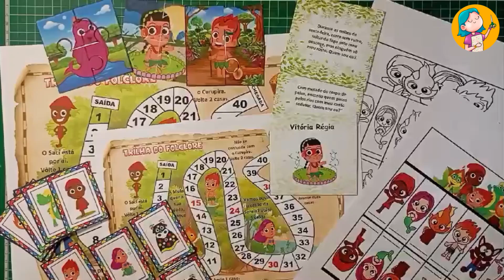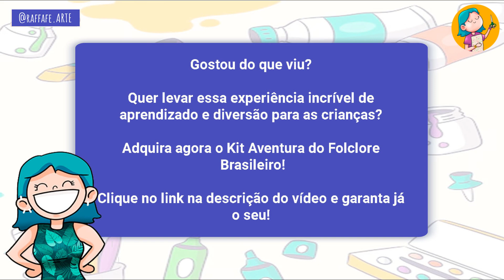Aventuras do Folclore: Kit Completo de Caça ao Tesouro e Atividades Lúdicas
Descubra o Kit Aventura do Folclore Brasileiro!
Este material exclusivo traz uma emocionante caça ao tesouro que combina charadas, quebra-cabeças e jogos da memória, tudo inspirado nas lendas e personagens do folclore brasileiro. Ideal para educadores e pais que desejam ensinar e entreter as crianças de forma lúdica e educativa.

Garanta já o seu e leve a magia do folclore para sua casa ou sala de aula!
Clique no link na descrição para mais detalhes.

O canal 'RaffaFe' é o seu destino criativo para atividades artísticas e manuais divertidos e educativos! Aqui, você encontrará tutoriais passo a passo de desenhos e artesanatos especialmente projetados para crianças, mães e professores. De desenhos coloridos a projetos práticos, nosso objetivo é inspirar a criatividade e proporcionar momentos de diversão e aprendizado para toda a família. Junte-se a nós para explorar um mundo de imaginação e habilidades artísticas!

💡 𝗔𝗽𝗼𝗶𝗲 𝗻𝗼𝘀𝘀𝗼 𝗰𝗮𝗻𝗮𝗹:

✓ Acesse a nosso lojinha da Amazon